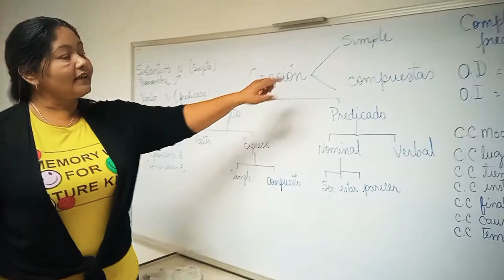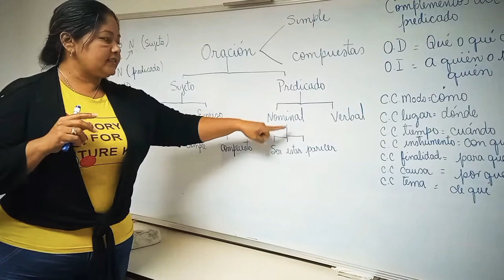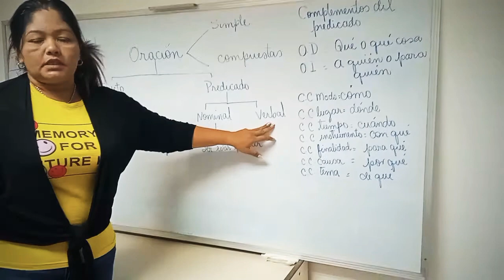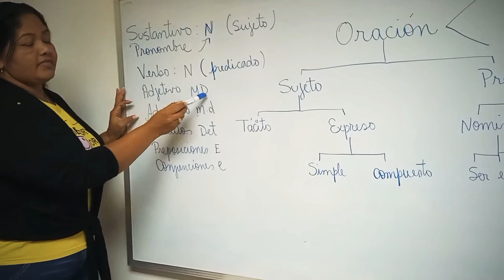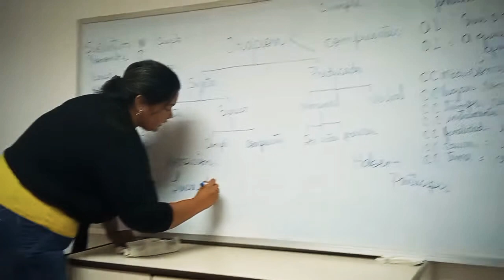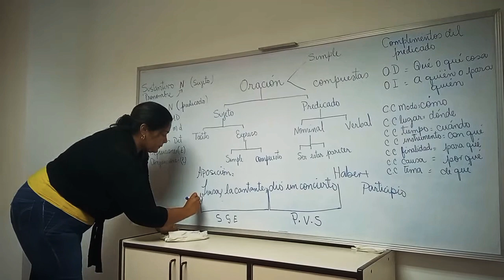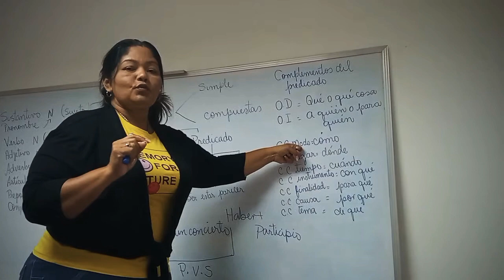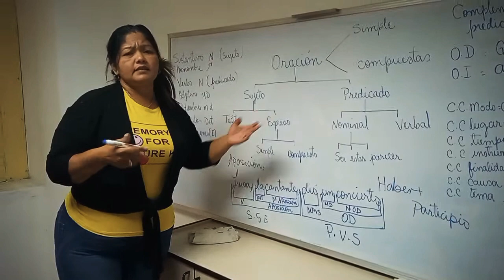Estructura de las oraciones. 3er Año A-B-C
Estructura de las oraciones.